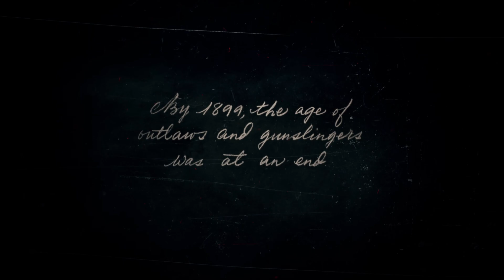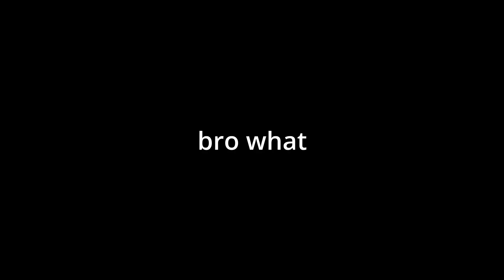Noob becomes cowboy (part 1)